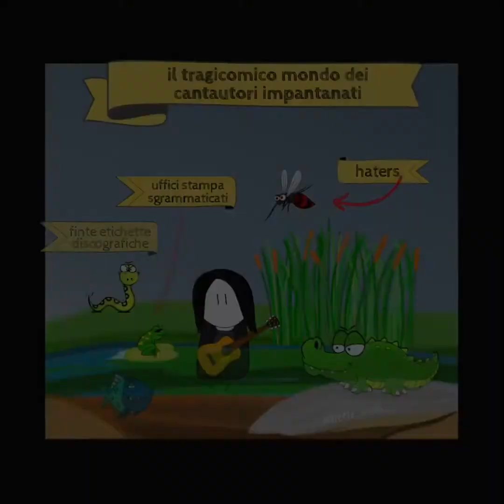Le agenzie di promozione musicale - IL TRAGICOMICO MONDO DEI CANTAUTORI IMPANTANATI - 4x01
IL TRAGICOMICO MONDO DEI CANTAUTORI IMPANTANATI - 4x01

Noi musicisti facciamo musica, i promoter ci promuovono: semplice, no? No.